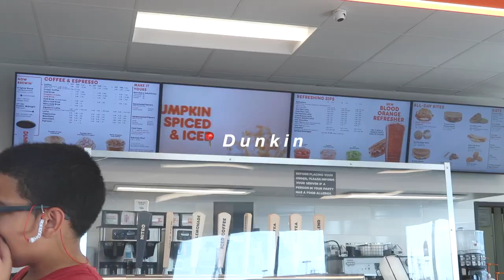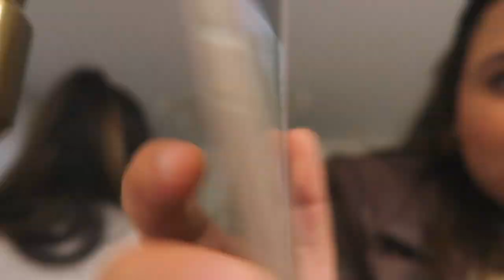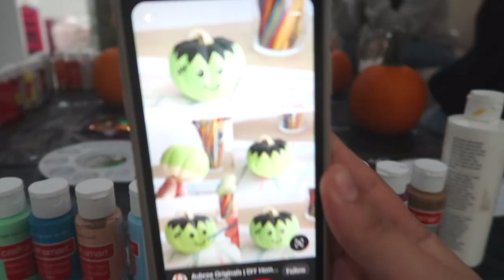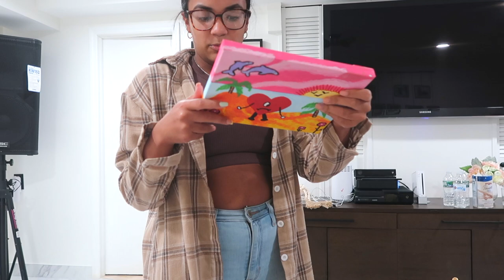Fall weekend in my life | painting pumpkins, baking cookies, taking pics, + more!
fall weekend in my life!

Hii beautiful humans!! I’m so happy you’re here! My name is Arleny, I’m 21 years old and I live in Philadelphia! It’s always been a dream of mine to become a YouTuber and I would love if you could come along on my journey!

Last but not least, let me know what videos YOU will like to see on my channel!😉